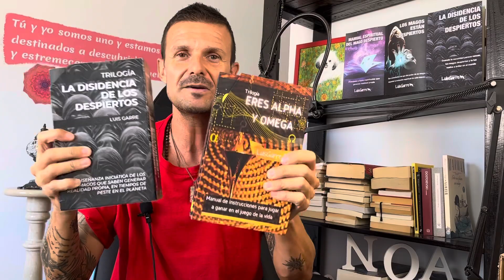Archivos Secretos del Vaticano La Historia de la Humanidad Ocultada bajo Llave Para Esclavizarnos!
SERIE DE CAPÍTULOS PARA SABER COMO NOS MANIPULA EL SISTEMA DE CONTROL EN EL QUE VIVIMOS!!!
¡¡¡Adquiere el programa mental, emocional y espiritual PERFECTO!!! La trilogía "ERES ALPHA Y OMEGA" desde aquí

 ¡¡¡PLAZAS LÍMITADAS para mis MENTORÍAS ONLINE!!!

💎💎💎💎💎💎TELEGRAM!!! El canal de los magos despiertos